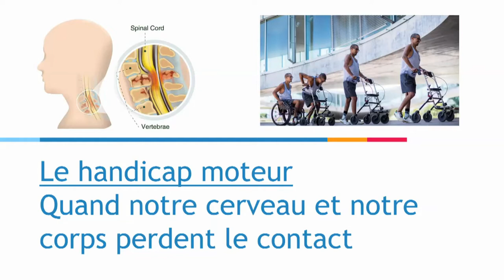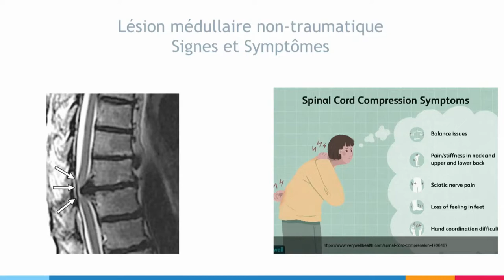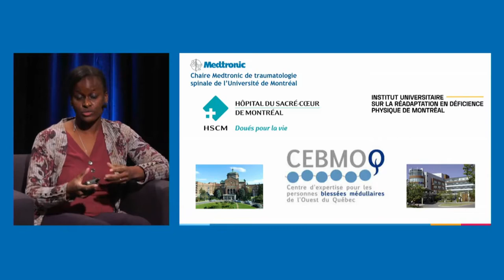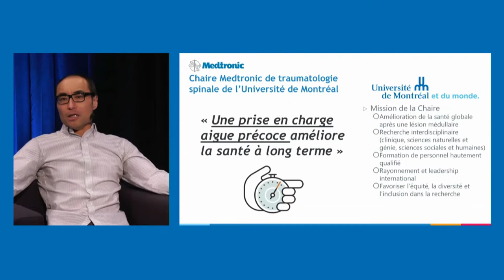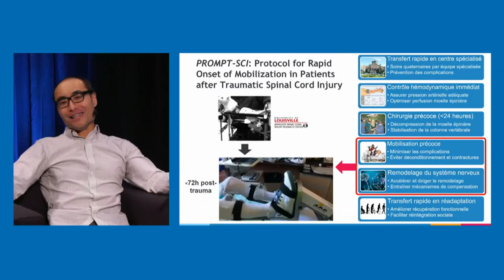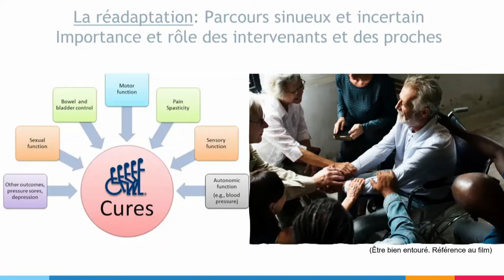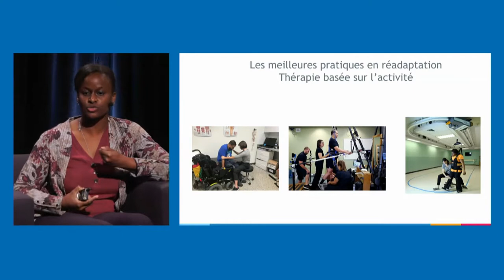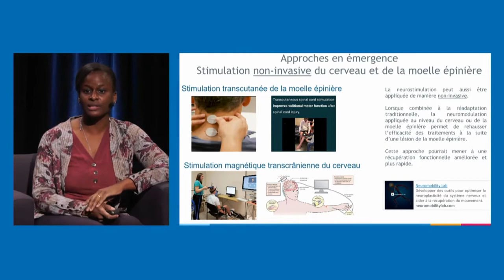LES CINÉ-CONFÉRENCES | Le handicap moteur, quand notre cerveau et notre corps perdent le contact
À la suite d’un accident de voiture, d’une chute durant une partie de hockey, etc., notre vie peut basculer complètement à cause d’une lésion de la moelle épinière. Elle peut aussi être causée par des complications chirurgicales ou par une maladie. Dans certains cas, tout n’est pas perdu, et il peut tout de même rester des fibres nerveuses qui permettront de s’en sortir.

Une conférence avec la Pre Dorothy Barthélemy (physiothérapie 1997, sciences neurologiques 2001 et 2006) et le Dr Jean-Marc Mac-Thiong (sciences biomédicales 2001 et 2008, MD 2002, chirurgie 2008) et leur invité, Benjamin Leclair présentée à la suite de la projection du film : Patients, du slameur français, Grand Corps Malade.